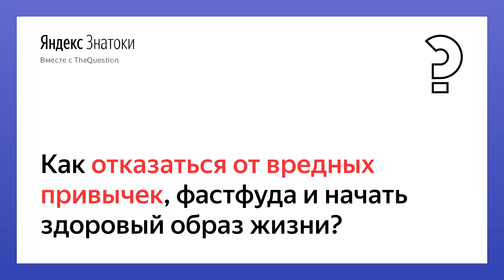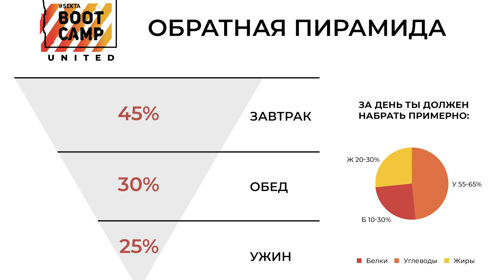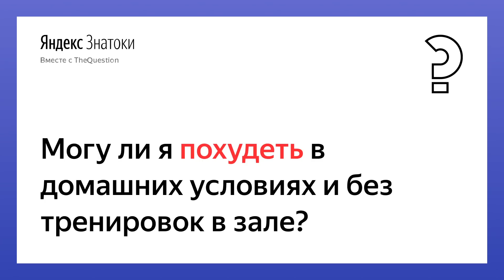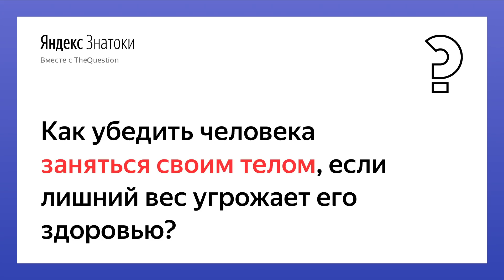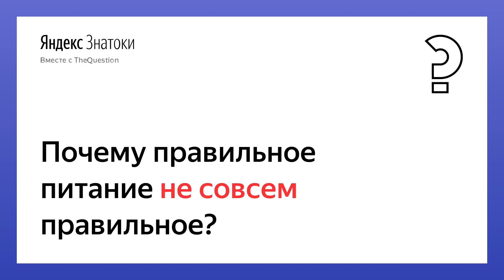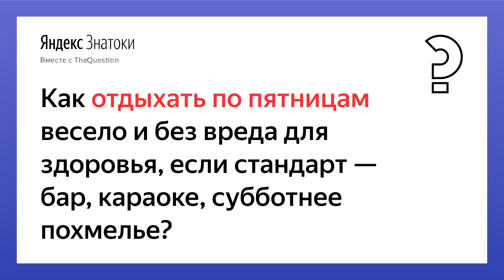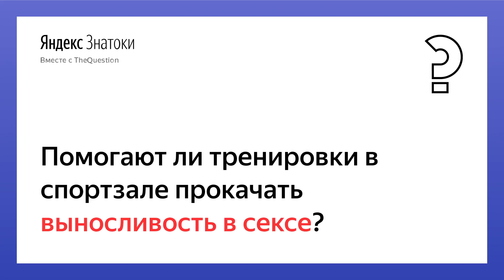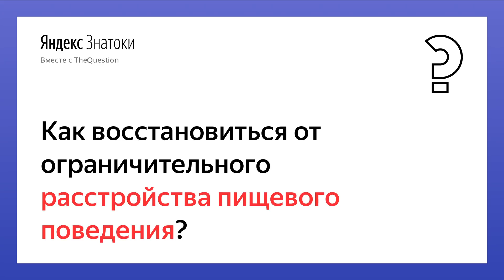Ольга Маркес | «Даже от пяти минут тренировки можно получить эффект»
Вы можете задать свои вопросы ОльгаМаркес, а также прочитать полную версию интервью по ссылке
Почему правильное питание не такое уж и правильное? Как весело отдыхать по пятницам без алкоголя? Возможно ли кардинально похудеть в домашних условиях?

В новом видео Яндекс.Знатоков на эти и другие вопросы ответила Ольга Маркес — основательница Школы идеального тела SEKTA и солистка музыкальной группы Alai Oli.

TheQuestion.ru — это сервис, где мы помогаем вам найти ответы на ваши гениальные вопросы.